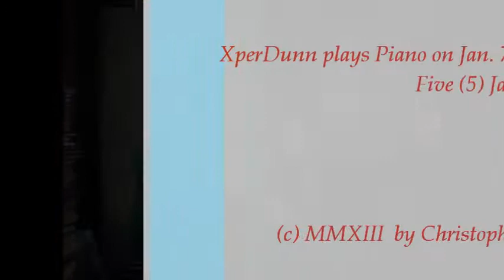Five (5) Jazz Songs (2013Jan07)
Five (5) Jazz Songs